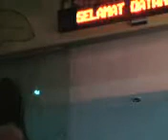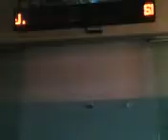PJ Week10 - 14/12/2008. 2 of 7